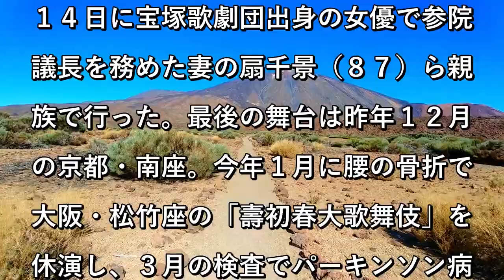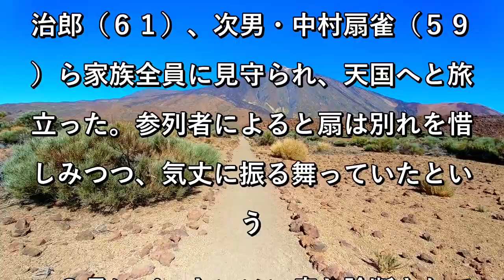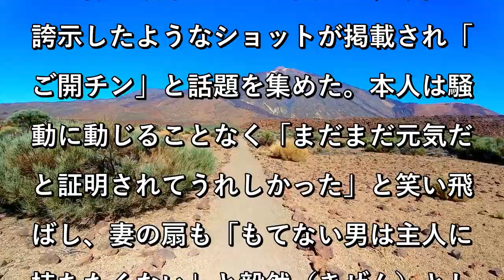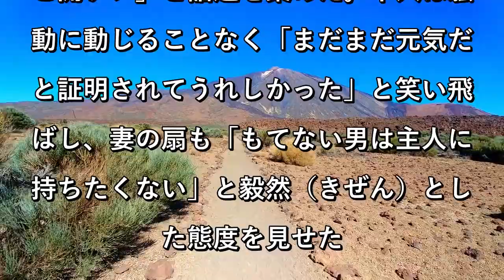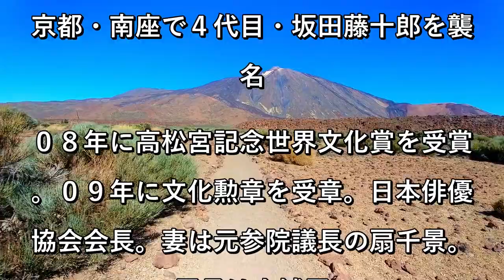坂田藤十郎さん死去…歌舞伎界重鎮 人間国宝 妻は扇千景